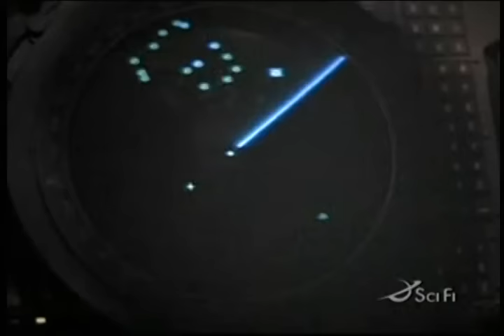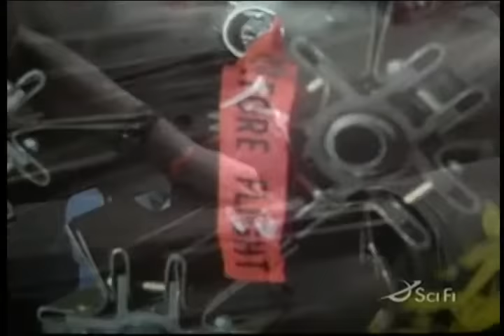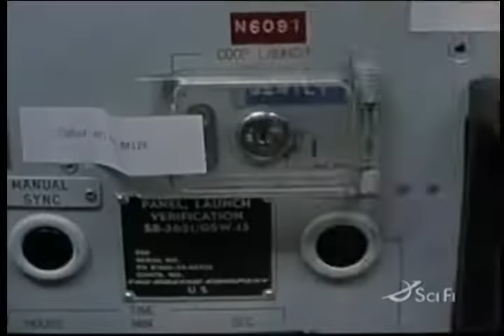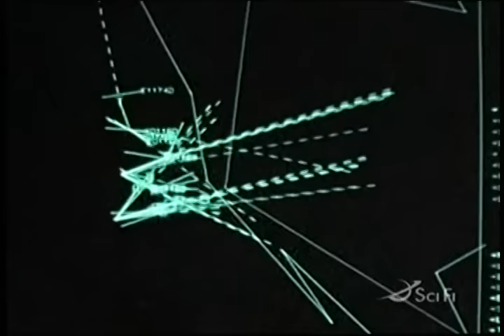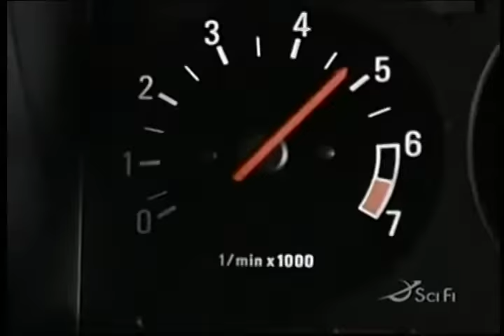The Day After - ICBM Launch Sequence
Nuclear launch sequence from the 80's movie 'The Day After'.